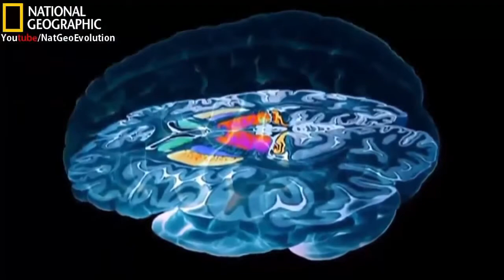National Geographic Documentary Evolution Mating National Geographic Wildlife Animal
In biology, mating (or mateing in British English) is the pairing of opposite-sex or hermaphroditic organisms, usually for the purposes of sexual reproduction. Some definitions limit the term to pairing between    how to my National Geographic Documentary   Evolution Mating National Geographic   Wildlife Animal